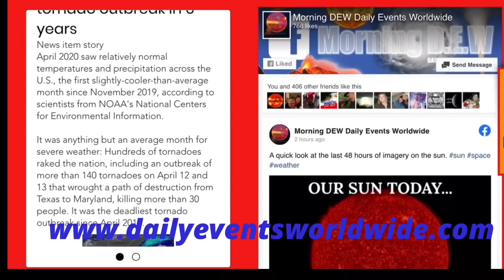Volcanic Activity Report / 42 Active And Erupting! Sabancaya, Sangay, Krakatau, Merapi Volcanoes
September 25 2020
Volcanic Activity Report for September 2020
Obserrving 42 Active and Erupting Volcanoes around the World. Sabancaya, fuego, krakatau, bezimienny, popocatepetl, shiveluch, yellowstone, mount hood.